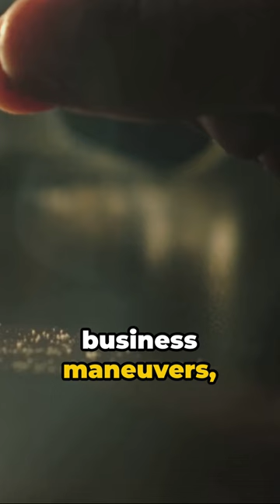Jose Gacha: The Unseen Kingpin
Jose Gacha While Not The Most Popular Kingpin, Was Certainly One Of The Most Vicious. Today We Document His Life